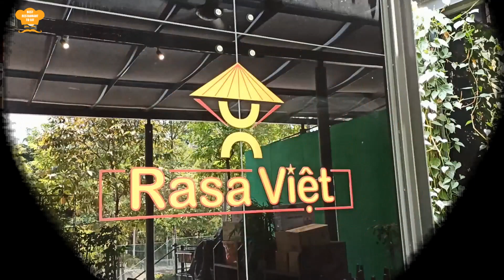Rasa Viet The Sphere Bangsar South Kuala Lumpur - Vietnamese Hot Pot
Vietnamese Hot Pot at Rasa Viet The Sphere Bangsar South Kuala Lumpur

Pho and Spring Rolls are some of the popular dishes at Rasa Viet Bangsar South - well known for its Vietnamese Street Food Cuisine. But did you know that Rasa Viet has just launched the Vietnamese Hot Pot. Now you can enjoy it with a spread of ingredients. The best part is the beef soup broth.
RASA VIET Hot Pot meals are served with Beef, Chicken or Vegetarian broth. 🍲🍲
It was my first time tasting Beef Broth Hot Pot, a pure indulgence of eating Beef, Chicken, Prawns, Meatballs, Egg, Kangkung, Tofu, Ring Rolls, Soy Puff, Tomatoes, Enoki Mushroom & Vermicelli in their beefy broth. 😋😋
Come & try this Vietnamese Hot Pot - Signature Beef Broth for RM 92.90 for 2-3 pax.
👉👉LILLY20 👈👈
👉👉LILLY20 👈👈
👉👉LILLY20 👈👈
Rasa Viet - The Sphere Bangsar South
Address
📍  Unit No. G-3A, Level Ground, The Sphere, 59200 Kuala Lumpur
🕰 11am-10pm, Daily
☪️  Muslim-Friendly